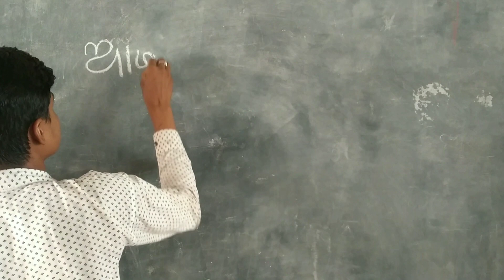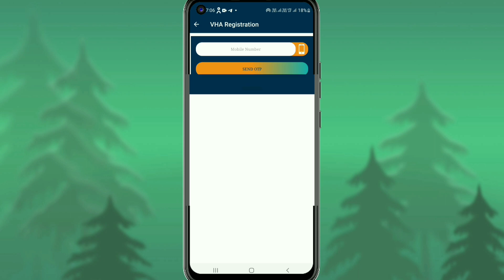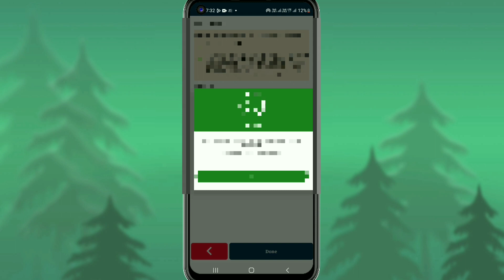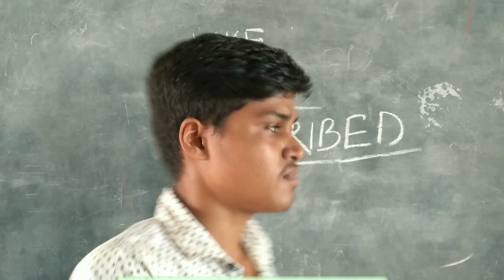How to Corection in Voter id Card | Voter id Corection Voter Helpline in Odisha New Process(2022)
Topics covered this video :
voter id correction 2022
how to correction in voter id card online
online correction in voter id card
voter id card voter id card me dob correction
online update address in voter id online address correction in voter id card
online name correction in voter id card
online voter id card correction online nvsp
voter card online odia
voter card correction odisha
voter card correction kaise kare
voter id correction kaise karen mobile se
voter id card correction kaise karte hain

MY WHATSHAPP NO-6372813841